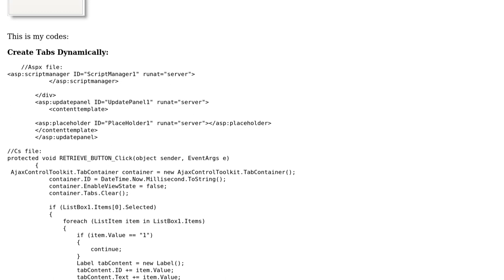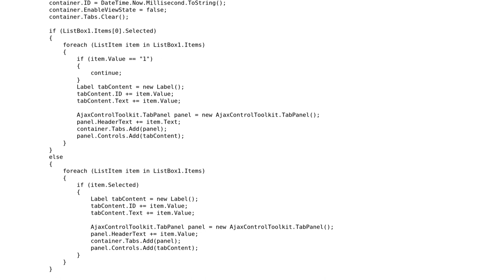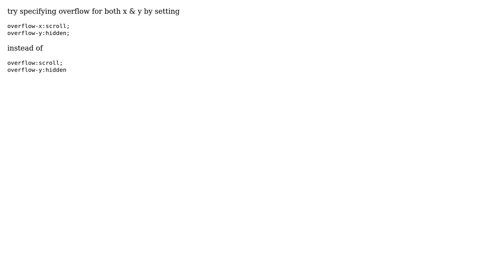How to Create A Horizontal ScrollBar in Tab Container (Not Vertical Scrollbar)?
With thanks & praise to God, and with thanks to the many people who have made this project possible! You are responsible for your own actions.